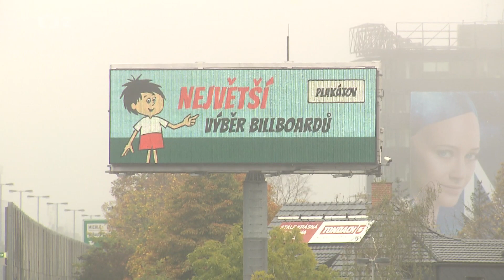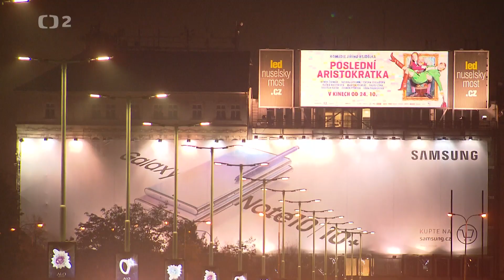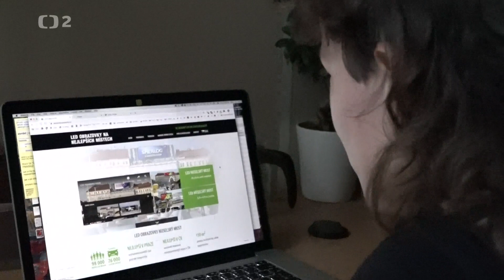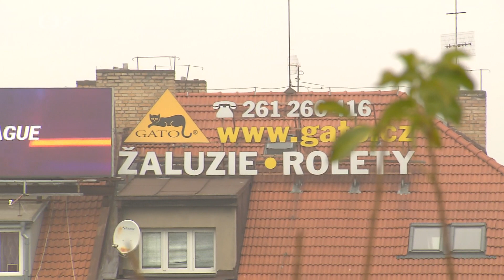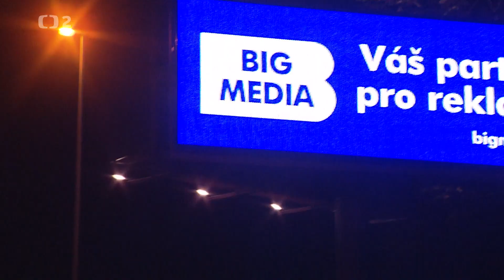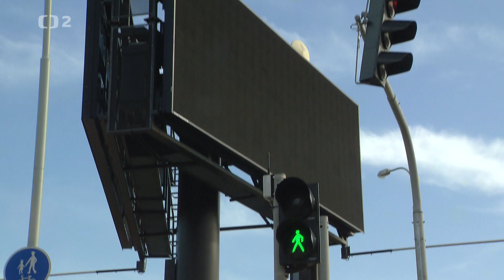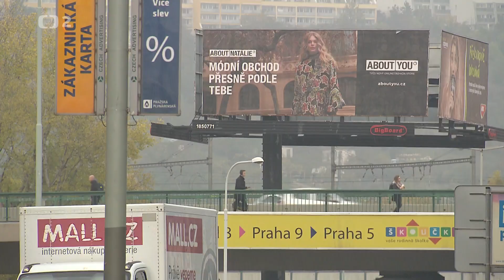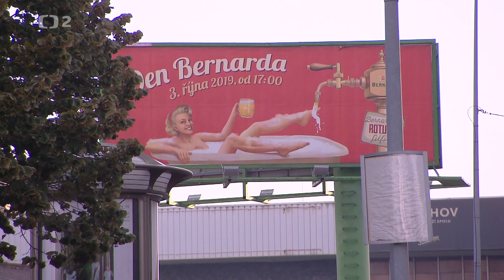Reportáž ČT o Kverulantově boji proti LED billboardům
Kverulant.org má za sebou řadu úspěchů v boji proti reklamnímu smogu. Z hlediska bezpečnosti silničního provozu jsou vůbec nejnebezpečnější formou venkovní reklamy LED billboardy. Proto je Kverulantovým cílem radikální snížení jejich počtu. Nyní o Kverulantově boji proti agresivnímu vizuálnímu smogu natočila Česká televize 18minutový pořad.
První kauzou, kterou reportáž ČT popisuje, je nelegální LED obrazovka na střeše domu u Nuselského mostu blízko centra Prahy. Tato obrazovka nelegálně okupuje veřejný prostor Prahy již řadu let. Navíc je na pozemcích před billboardem systematicky likvidována zeleň, zejména vzrostlé stromy, a to proto, aby nebránila výhledu řidičů stojících v koloně na reklamní poutač. Kverulant se opakovaně dotazuje místně příslušné Prahy 2, kdy billboard konečně odstraní. Odpovědí jsou jen další a další výmluvy. Obdobně dopadli i redaktoři ČT, když se ptali, jak je možné, že reklamu na nuselské obrazovce dále nerušeně prodává společností BIG media.
Druhou kauzou je video nosič na Praze 5. Tam úřad před koncem roku 2017 prodloužil povolení LED billboardu na Radlické ulici u přechodu pro chodce poblíž dvou škol. LED byl povolen jen kousek od místa, kde byl loni v dubnu usmrcen při dopravní nehodě třináctiletý chlapec. Kverulant proti tomu dlouhodobě protestuje a v létě na úředníky podal trestní oznámení. Kverulantův usedavý odpor k nebezpečné obří obrazovce v Radlické ulici vedl k tomu, že byla v říjnu 2019 vypnuta. Billboard však nebyl odstraněn, ale došlo jen k překrytí LED obrazovky plachtou se statickou reklamou. To je dle Kverulanta málo a dál usiluje o odstranění této černé stavby. Dnes odeslal Praze dotaz, v němž se ptá, jak byli potrestáni úředníci, kteří evidentně rozhodovali v rozporu s platnou legislativou, a zda stavební úřad Prahy 5 konečně zahájil řízení o odstranění stavby. Přesně o to bude Kverulant dál s kverulantskou vytrvalostí usilovat.